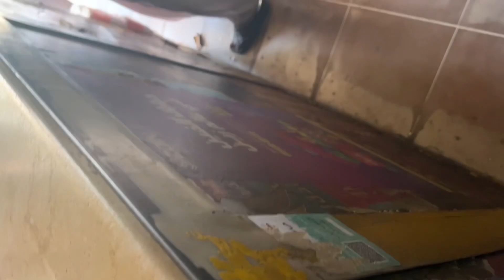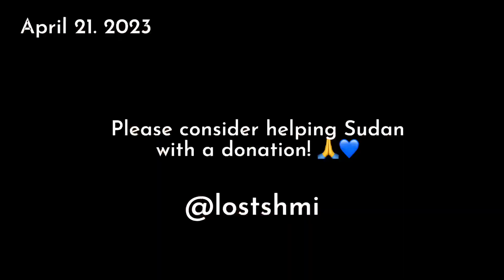SURVIVING IN KHARTOUM UNDER SEIGE | American Tourist in SUDAN (Pt 2)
Learning to survive in a conflict zone as a tourist who showed up in Khartoum at the wrong time…

BACKGROUND: On April 15, 2023, Sudanese military and paramilitary forces turned the capital city into a battle zone.

P.S. All proceeds from this video will go to the SUDANESE AMERICAN PHYSICIANS ASSOCIATION.

Please consider donating below! And keep Sudan in your thoughts and prayers 🙏

Lakshmi 💙